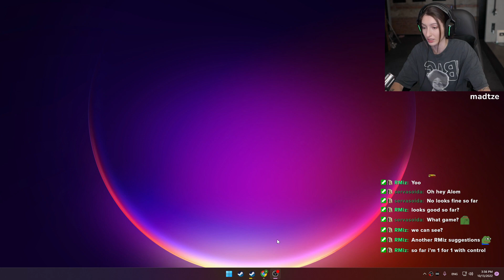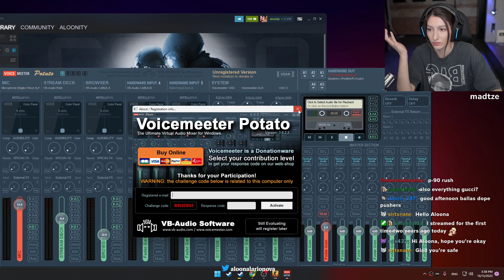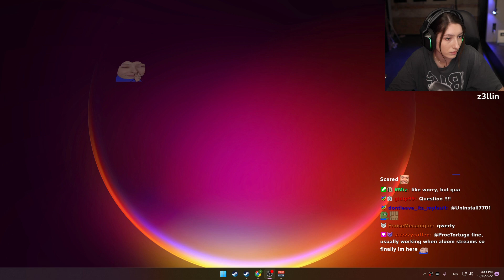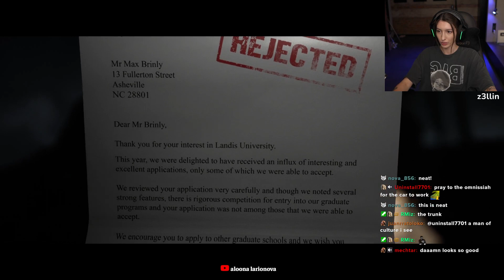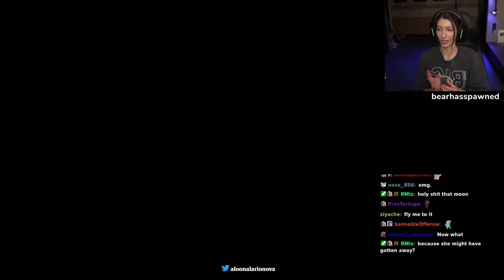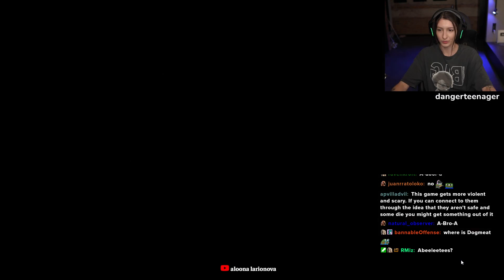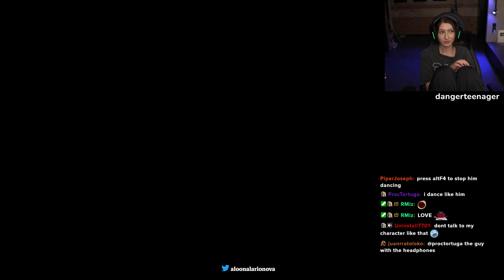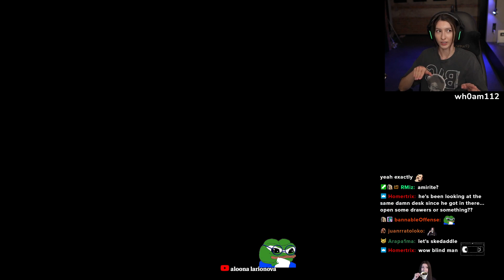i'm back also new game today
This isn't Aloona's channel, this is just an archive of her past streams from twitch.

Streamed on 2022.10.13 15:54:41 GMT+03:00